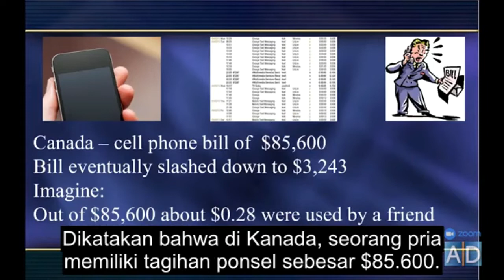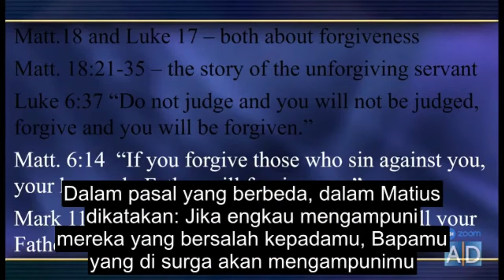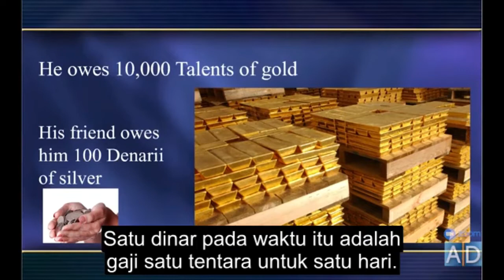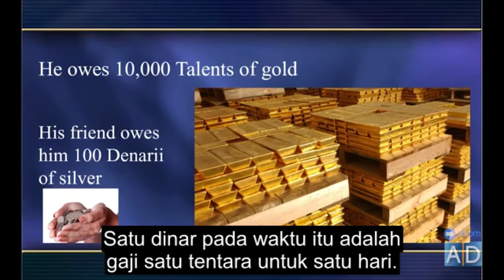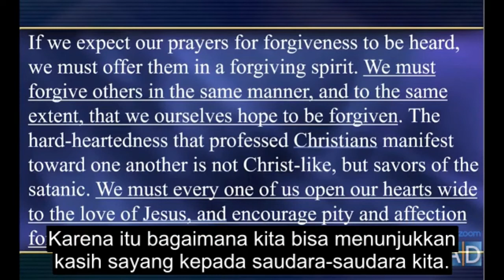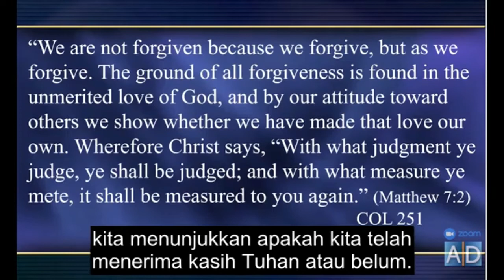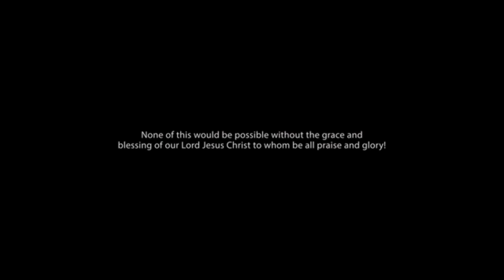Incredible Grace Part 1 - Pastor Pavel Goia (Dubbing Indonesia)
Dalam presentasi ini, Pastor Pavel Goia menjawab pertanyaan, Apakah kasih karunia itu? Dia mengatasi masalah yang kita miliki dengan mengampuni orang lain dan mengidentifikasi pemahaman tentang kasih karunia Allah sebagai solusinya.

Dengan menggunakan kisah-kisah pribadi untuk mengilustrasikan konsep-konsep Alkitab, dia membagikan solusi praktis untuk masalah kita dengan doa dan perjuangan kita untuk menjadi orang Kristen yang otentik. Bagaimana Kekristenan yang otentik diukur? Bagaimana kita dapat menerapkan nasihat Yesus tentang disiplin gereja? Seperti apa prinsip-prinsip ini dalam tindakan? Apa hubungannya iman dengan pengampunan? Apa yang penting tentang penggunaan angka "tujuh puluh kali tujuh" oleh Yesus? Dari mana Dia mendapatkan angka itu? Apa yang Dia maksud?

Pelajari rahasia melepaskan luka dan apa artinya memberikan kasih karunia kepada orang lain. Temukan kunci pengampunan dan kedamaian dengan Tuhan.